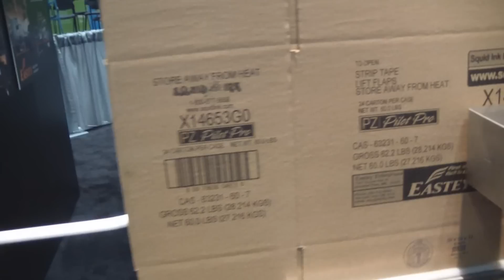Eastey Enterprises' VCTS with the PZ Pilot Pro from Squid Ink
The VCTS eliminates the need for pre-printed cases or expensive labeling equipment and
supplies by allowing users to print directly on two sides of a case with a single pass. Adjustable width settings and printhead locations allow users to print on cases ranging in size from 10″ x 10″ up to 33″ x 40″.

Designed for off-line case printing, the VCTS automatically feeds blank cases through a print station that is ideal for mounting hi-resolution inkjet printers and offers the ability to print virtually anywhere on either side of the case. Open access to printheads allows for
easy maintenance and quick adjustments. The VCTS also features an input hopper that can hold up to 100 flat single wall cases and can easily be reloaded by one person.

The VCTS includes a programmable counter that keeps track of batch quantities, rate of operation, and elapsed run time, allowing users the ability to customize case runs. The system can be easily programmed to shut down when the maximum count is reached. The VCTS batch counter is the ideal solution for users looking to print a message on specific number of cases while eliminating the need for manual case counting.